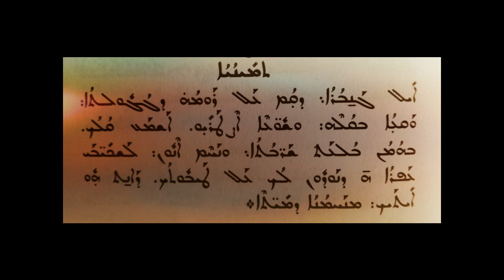Beth Gazo Moryo Moran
Moryo Moran ethemar byath Dr. Matthäus Bardanho men Turabdin.